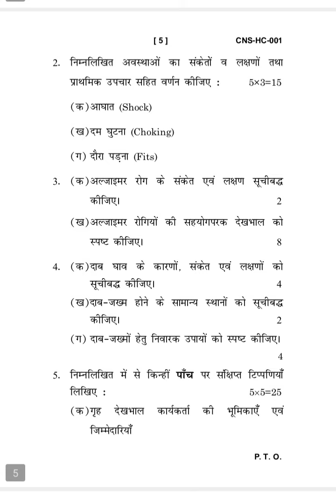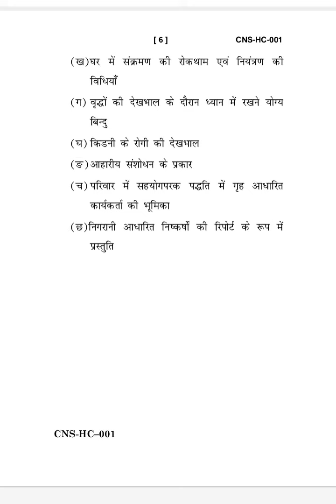CNS-HC-001 DECEMBER-2022 QUESTION PAPER IGNOU